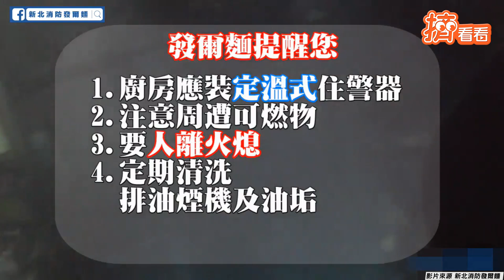第一視角! 烹煮瓦斯外洩2次失火 民宅祝融「火神的眼淚」出動搶攻｜TVBS新聞｜擠看看